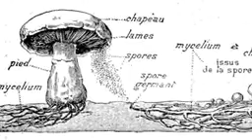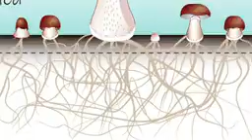COMMENT FAIRE POUSSER DES CHAMPIGNONS/كيف ينمو الفطر